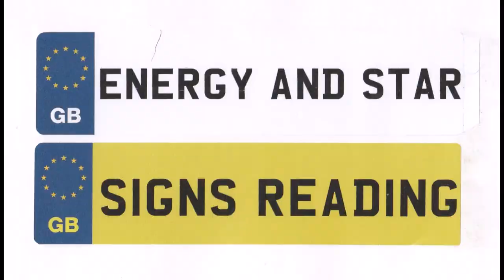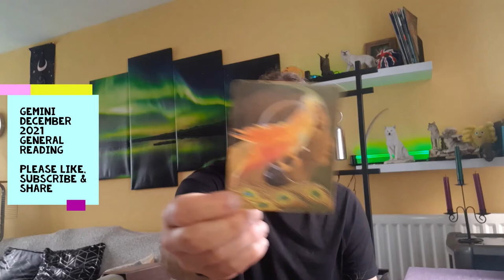Gemini December 2021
In order to bring about change you ought to have a plan, even if it is just a loose one and watch your self-esteem, too.

Readings are for entertaining purposes only.